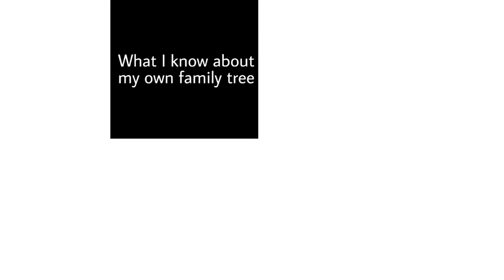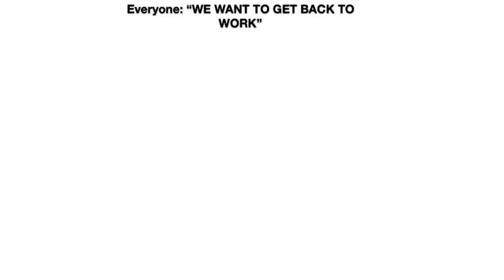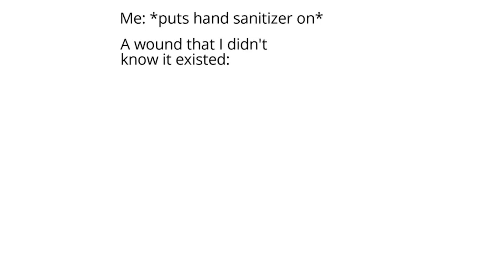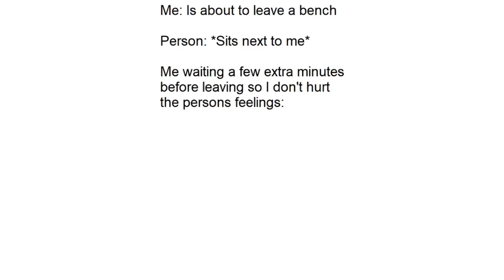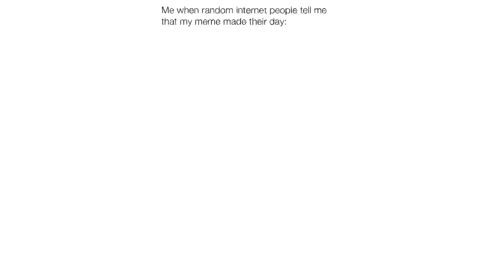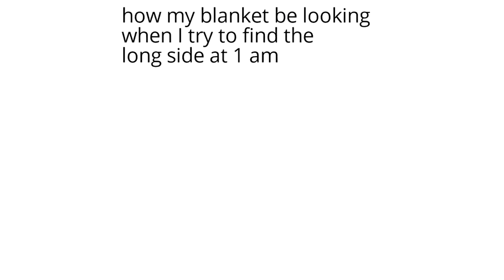Relatible Memes, you shouldn't miss !!